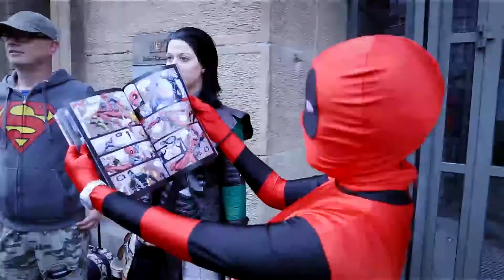AWN Professional Spotlight: FMX 2014/Kris Pearn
As part of AWN’s Professional Spotlight series -- a series of exclusive video interviews shot during FMX 2014 – Kris Pearn, Story Artist, Director at Sony Pictures Animation, talks about the many different hats a big studio animated feature film director has to wear.